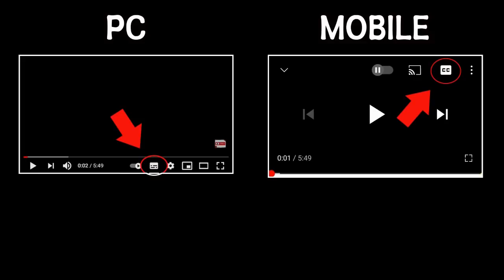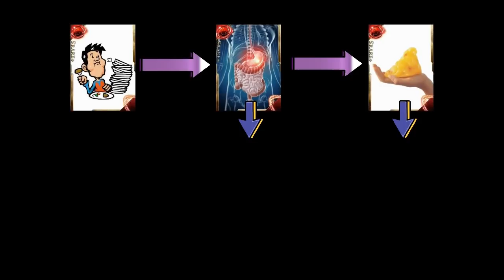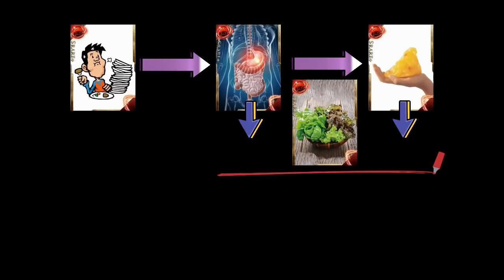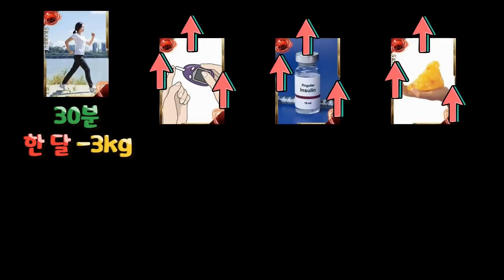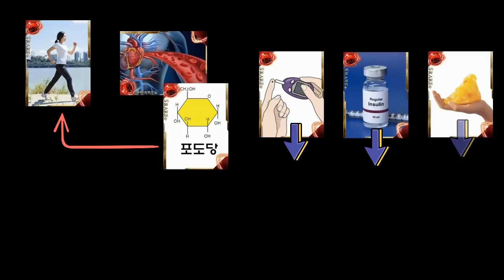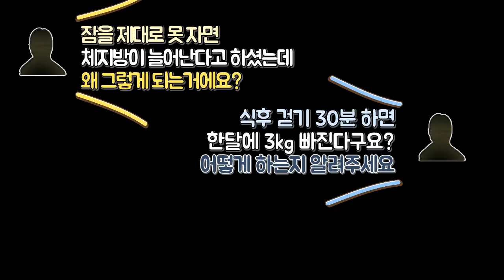먹고 바로 자면 같은 칼로리 먹어도 살찌나요?